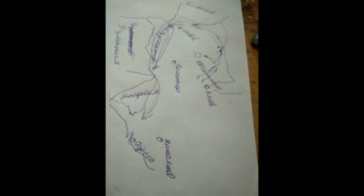Идите пока вас не остановят продолжение 9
Идите пока  вас не остановят продолжение 4
АГРАРНАЯ ПАРТИЯ РОССИИ 2  АРП 2
ДЛЯ ТЕХ КТО ХОЧЕТ ПОДДЕРЖАТЬ НАС
СБЕРБАНК
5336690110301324